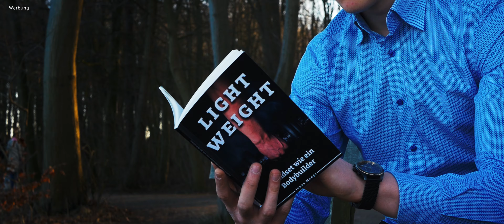Lightweight | Mindset wie ein Bodybuilder | Werbefilm | GH4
Dieses Video ist in Zusammenarbeit mit mindbell.de entstanden.

Du hast ein Ziel, doch erreichst es nicht, weil dich plötzlich Zweifel überrumpeln?
Du möchtest dich ändern, aber deine Freunde lassen es nicht zu?
Du machst dir zu viele Gedanken, was andere von dir denken?
Es fällt dir schwer, dich zu motivieren?

Dann schau JETZT auf mindbell.de vorbei und hole dir deine KOSTENLOSE Leseprobe.